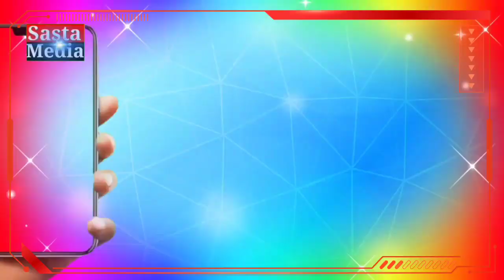है कोई माई का लाल जो मेरे सामने खड़े होकर ये बता दे। शादी बारात? Moulana Mahboob Mazahiri New Speech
शादी में बारात ले जाना कैसा है

लड़के वाले बोलते हैं 50 बाराती ले कर आऊँगा पहुँचते 100 बाराती 🤣😭😭

Hazrat Maulana Mufti Mehboob mazahiri Saharsa Bihar
New Speech New Byan New Taqreer
new bhashan Mahbub majahiri

Shasan Samastipur Bihar program

मौलाना महबूब मज़ाहिरी साहब सहरसा बिहार